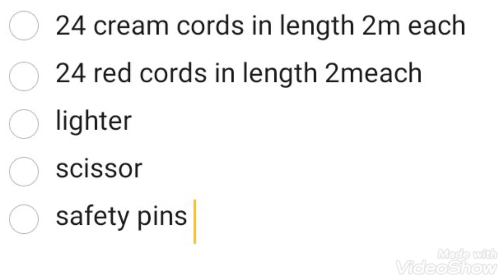Diy macrame clutch purse design 20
This macrame clutch purse design is different this design is 20 design video on my channel
Material required:
- 24 cream cords in length 3m
-24 red cords in length 3m
- scissor
- safety pin
- lighter